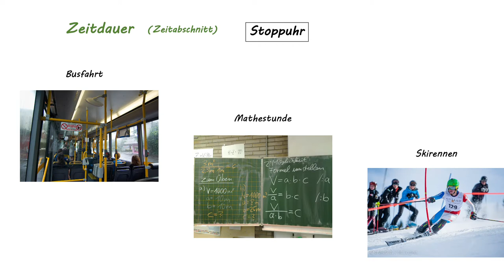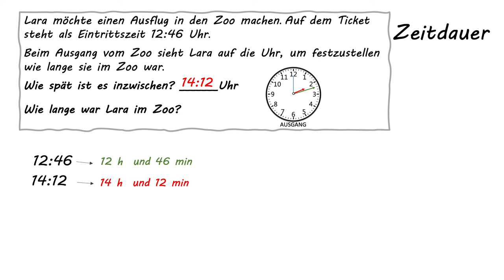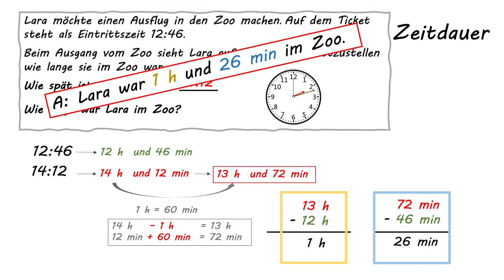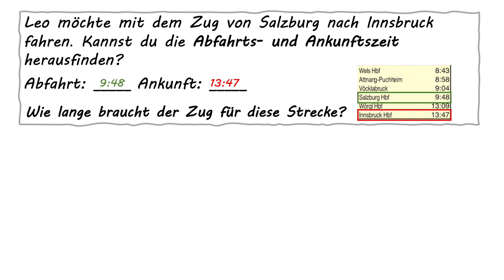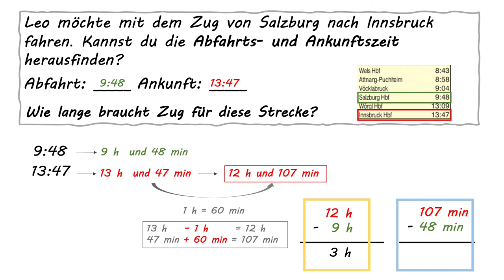Zeitmaße Mastery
Zeitmaße